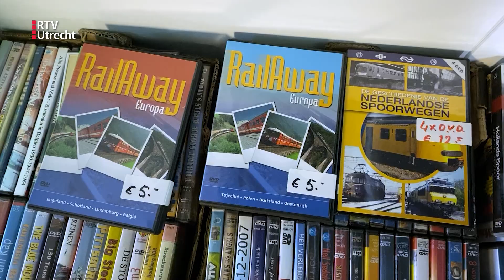Tars Bennis (74) opent eigen pop-up store om enorme treinverzameling te verkopen | RTV Utrecht